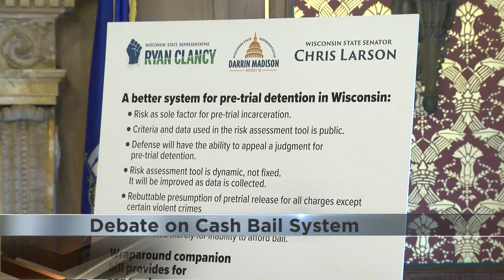Wisconsin lawmakers clash over proposals on cash bail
Democratic lawmakers are working to eliminate cash bail in Wisconsin, while Republicans are supporting an amendment to make it harder for people to get out of jail on bail.